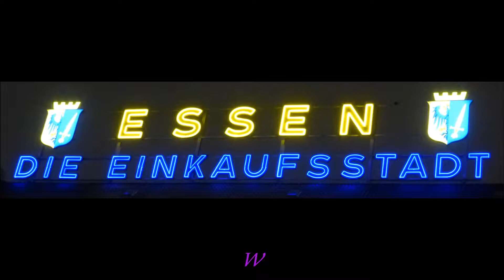Essen * Innenstadt * Weihnachtmarkt * 12.12.2017 * 10